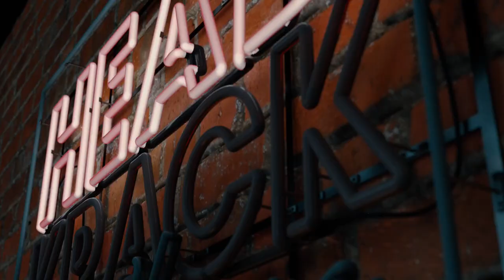Gunna Family, Meeting Drake, and Women